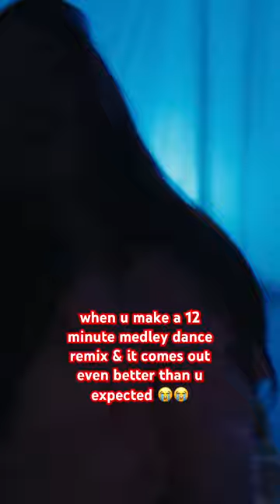LITERALLLLLLY obsessed w what i do. OUT NOW!! go watch hehe